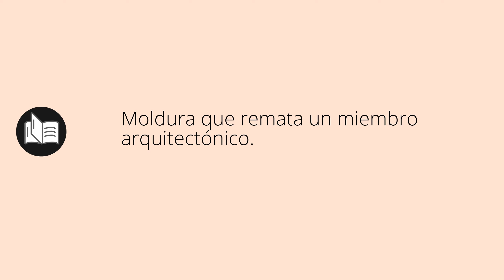Que significa CORONEL • coronel SIGNIFICADO • coronel DEFINICIÓN • Que es CORONEL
Que significa coronel en español. Cual es el significado y definicion de coronel. que es coronel. coronel definiicon en español. Todos los significados y definiciones del diccionario español.

Diccionario de la RAE (Kindle):
Diccionario de la RAE (Tapa dura):
Diccionario de primaria VOX:
Diccionario Esencial de la Lengua Española:
Diccionario Cambridge Español - Inglés: